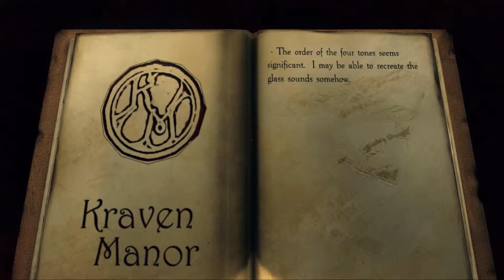Kraven Manor | Part 3 (End) | Cant Run Fast Enough!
The exciting yet terrifying conclusion to Kraven Manor! Hope you enjoy this as much as I did!